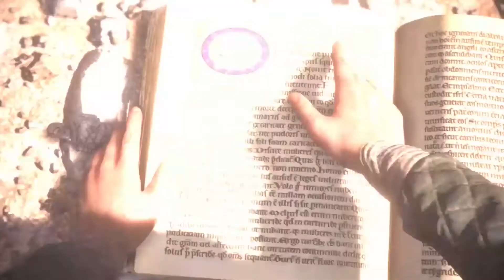ALIVE OMG! HOW SHE SURVIVE | A PLAGUE TALE OF INNOCENCE WALKTHROUGH PART 11 GAMEPLAY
This video gonna be About me playing A plague tale of innocence this game is about a 15 yrs old girl got to take of her lil bro because people is trying to kill Them

A Plague Tale: Innocence, the player assumes control of Amicia de Rune from a third-person perspective. For the majority of the game, players need to utilize stealth to avoid hostile encounters, as enemies will kill Amicia instantly if they catch her. Amicia is equipped with a sling that can throw rocks to break chains, create distractions, or stun guards long enough for the rats to ambush them; she can kill them with a headshot. Her sling also has the ability to throw many other things, some of which can start fires, put out fires, and attract rats to a certain location.[1] The game consists of a series of survival puzzles, mostly of methods to scare away or distract the hordes of hungry rats in order to gain access to new areas or direct them towards enemies. The primary method of warding rats off is fire, as they will seldom enter within a radius of burning torches and braziers. Amicia can craft special ammunition and supplies, which include fire-starting sulfur stones that ignite braziers, stink bombs that attract rats, or fire suppressants to extinguish torches carried by enemies.[2] Amicia's younger brother, Hugo, can be directed towards specific tasks when Amicia is busy. However, this is risky, as Hugo will start to panic if left alone and can attract unwanted attention. Later in the game, the player can assume control of Hugo, who cannot craft items but can control rats and sneak through small spaces. All these abilities are combined when the siblings unite in the late game to survive and beat the inquisition.